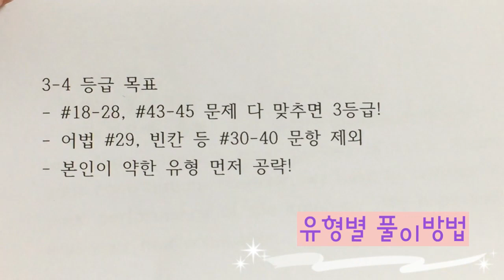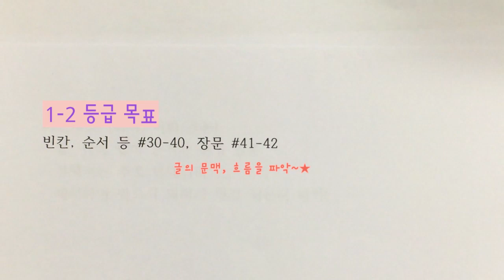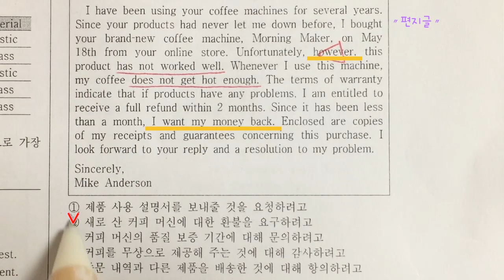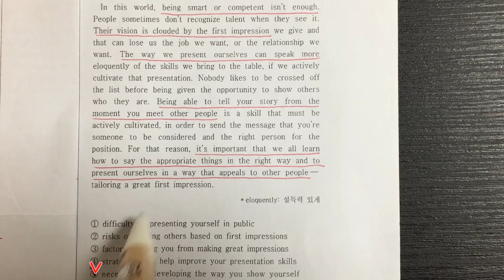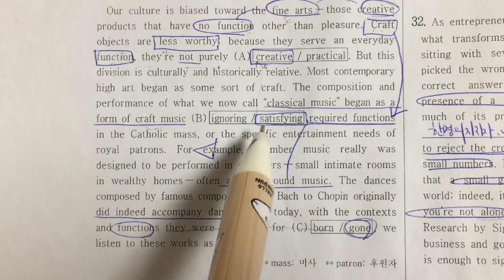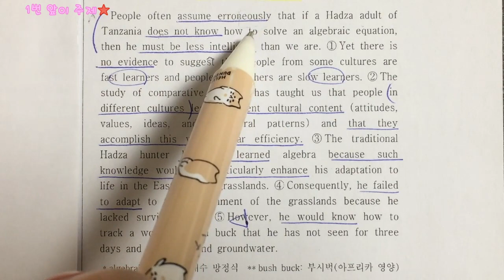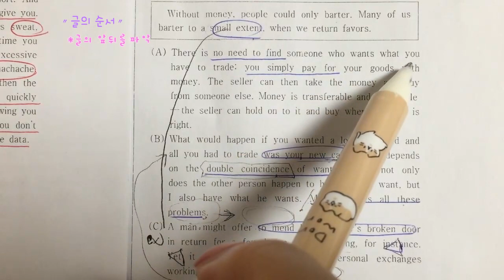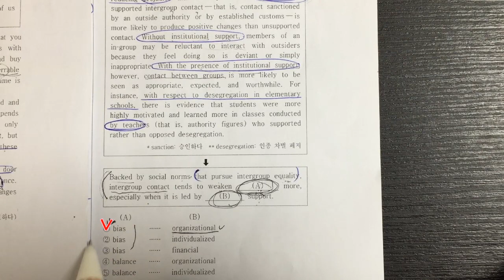[언어파란] 수능 영어 유형별 문제풀이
* 언어 파란 학원
용인 수지 중/고등부 국어영어 전문학원
→ 자기언어화 학습법

1. 학습한 내용에 대한 확실한 확인/점검
2. 함께 문제를 '해결'하는 수업
3. 아는 것을 말로 표현할 수 있는지를 점검
4. 소수 정원제 수업
5. 확인점검 테스트 / 피드백 관리
6. 다년간의 수지 중고등부 내신 경험
7. 국어/영어 언어 학습의 강자